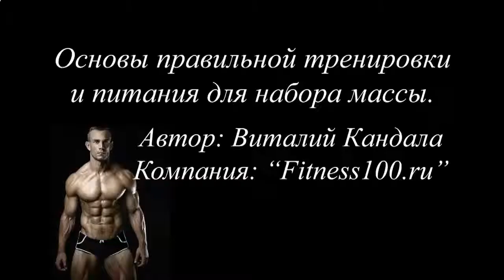ЗА СКОЛЬКО МОЖНО НАКАЧАТЬ ПРЕСС ВИДЕО